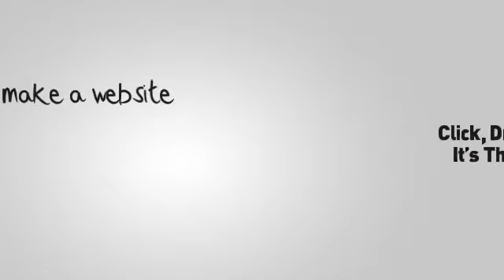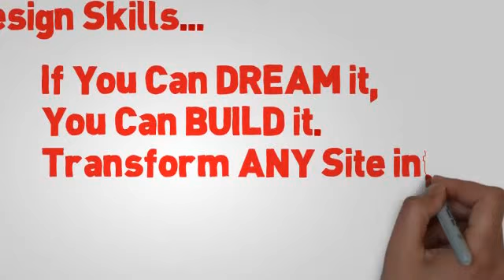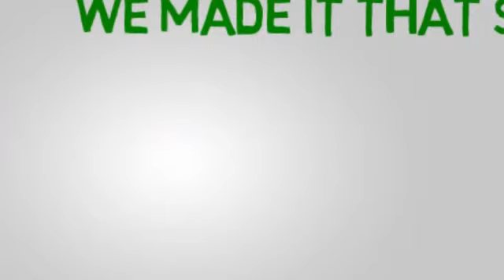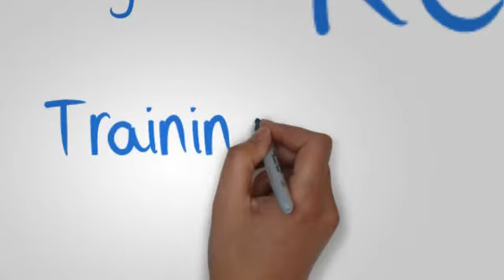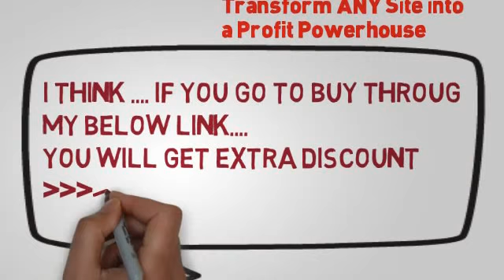[DIY] Profit Builder Software | How to Make a Website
Profit Builder Software Profit builder online program Profit Builder Sean Donahoe DIY website make website build website create website